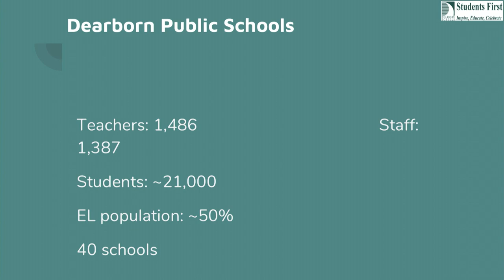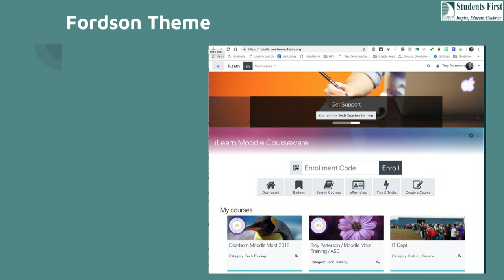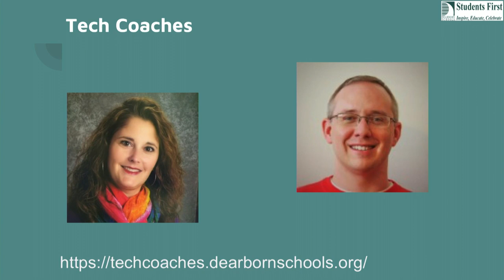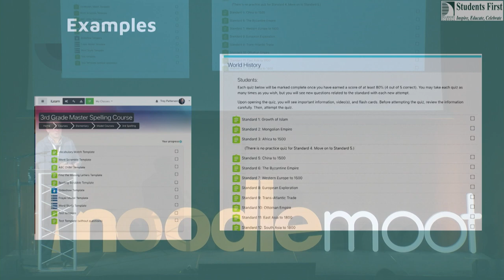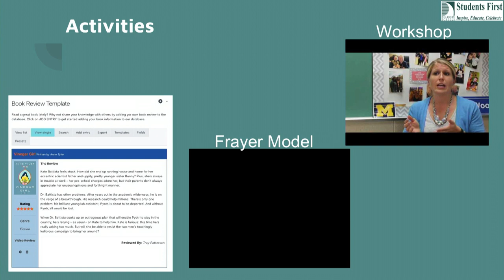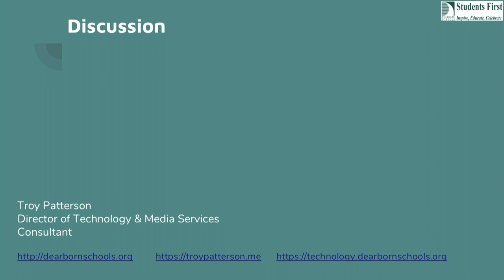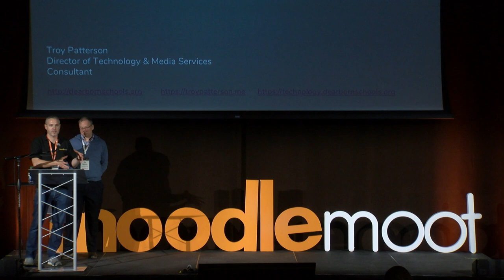Focus on Learning: Moodle in PreK -14 Troy Patterson, Dearborn Public Schools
Focus on Learning: Moodle in PreK -14

Troy Patterson, Dearborn Public Schools